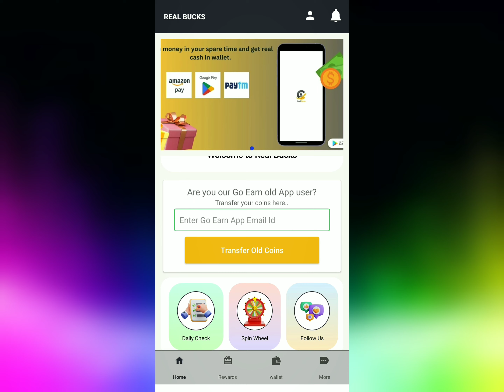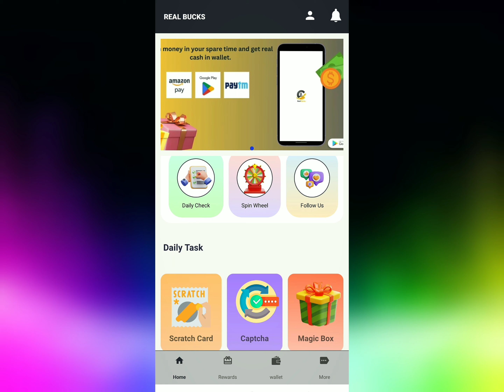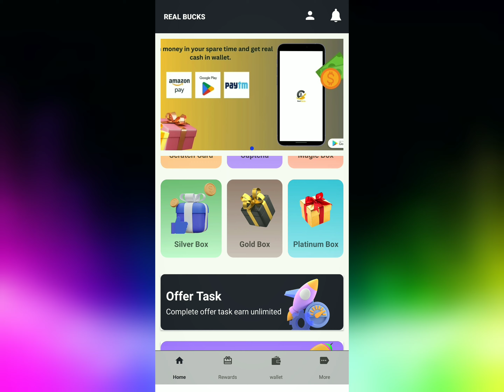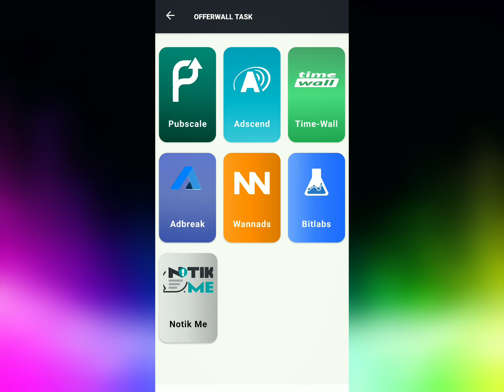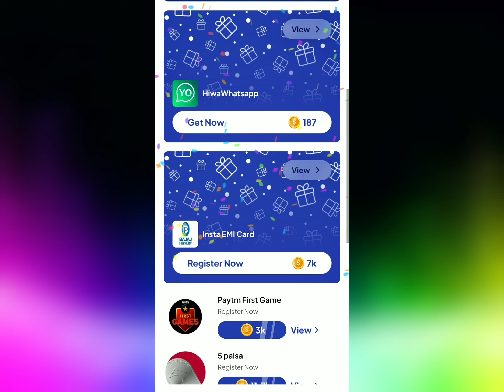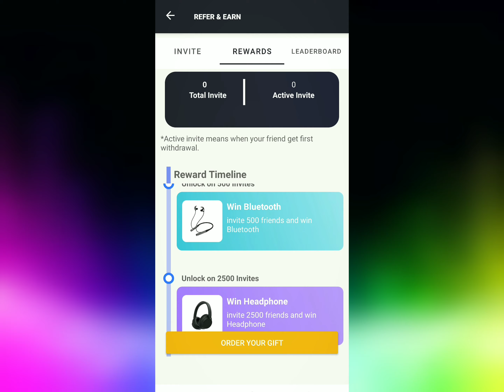Real bucks se paise Kaise Kamaye | Real bucks app | Real Bucks withdrawal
✔️ REFFER CODE - ❌❌

✔️Enter REFFER CODE and Get Free 500 Coins.

agar link open nahi ho to Tech shubhanshu search karna

Recommended Videos

Topic related :-
Earning App
Earning game
Earn money games without Investment

Video covered by this topic :-

Earning
Online refer and earn app
2024 new earning app
amazon gift card earming app
earning app
free earning app
money earning games withot investment
new earnining app 2024
real money earning app without investment
0 invest earn money
best income game
best money earning game
earn money online without investment 2024
earning app no investment
earning app
new earning a[pp 2024
earning games app without investment 2024
app income